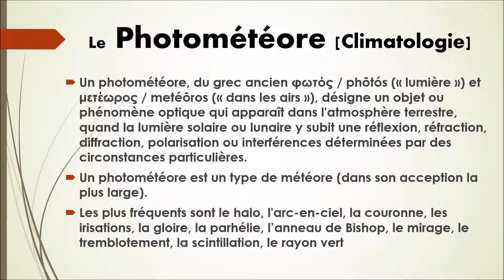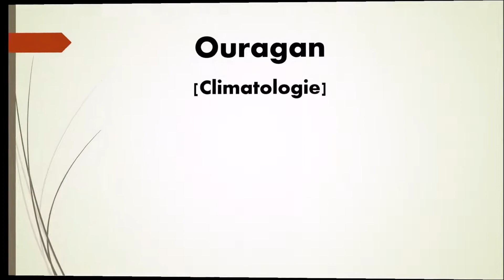N°09-Le Photométéore [Climatologie]